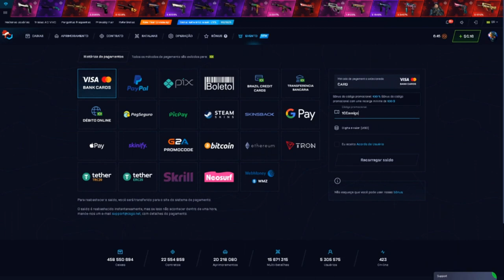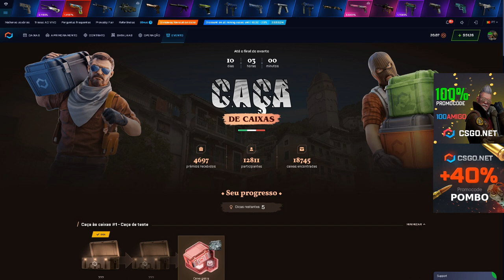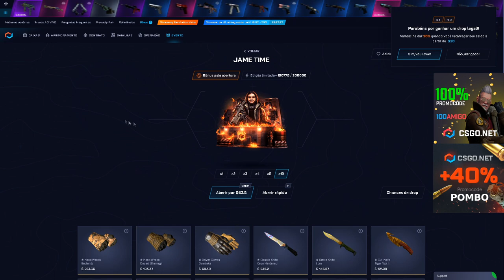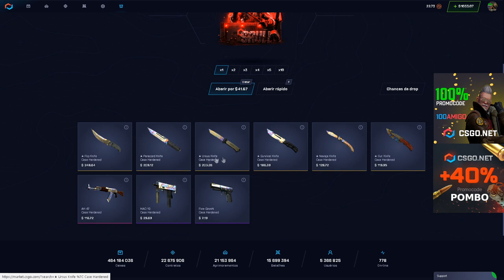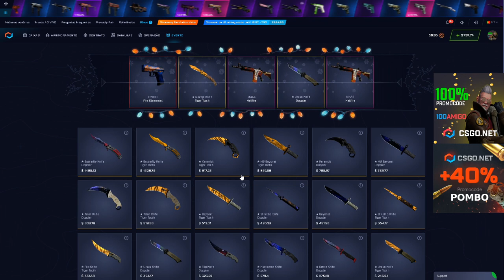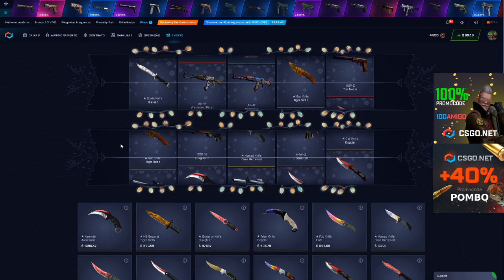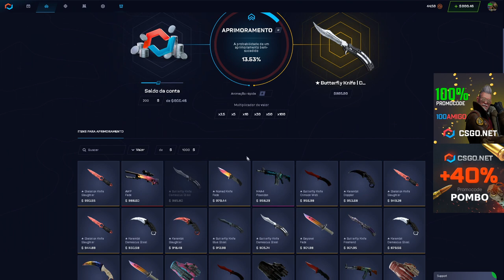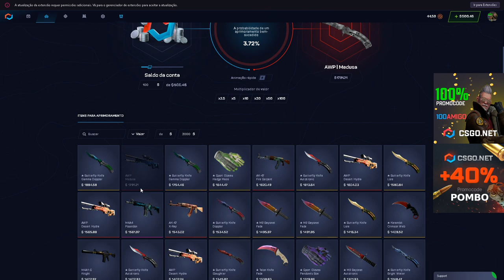Sorteio TOP do CSGO.NET acontecendo! SÓ SKIN NOVA TOP!